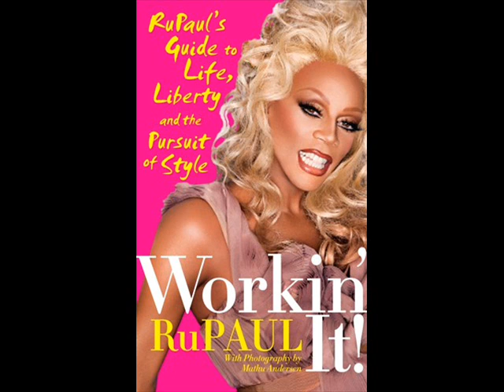RUPAUL - Main Event (Matt Pop 80's Tribute)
I made this video as a tribute to rupaul:)

Nice Mix!!!